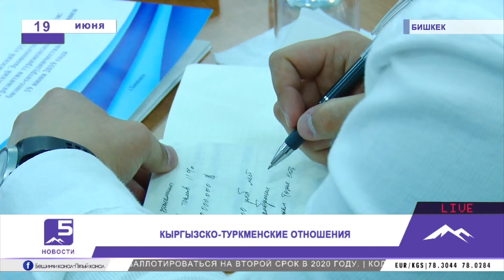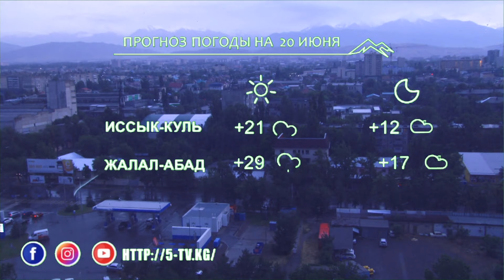Новости 19.06.2019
1. Ситуация на кыргызско-таджикской границе в Баткенском районе стабильная
2. Счетная палата в 2018 году провела 203 аудиторских мероприятий и выявила финансовые нарушения на более чем два млрд сомов.
3. В Тонском районе Иссык-Кульской области чабаны до смерти забили вОлка. 15 июня примерно в 16:00 хищник напал на домашний скот
4. Взаимотношение Индии и Кыргызстана перешли на новый уровень развития
5. Бывший посол Великобритании в Кыргызстане Робин Орд Смит избран бизнес-омбудсменом республики
6.  В Министерстве сельского хозяйства планируют открыть отдел по развитию экспорта кыргызской продукции